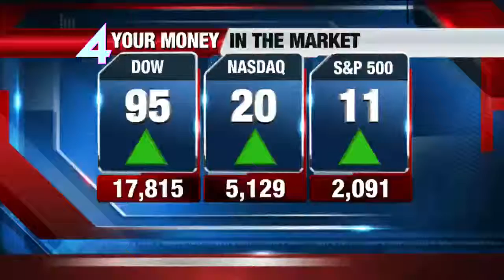'Holiday Lites' display returns to Miller Valley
Tammi Scully Garrison from Miller Coors joined Live at Noon to talk about the light displays.